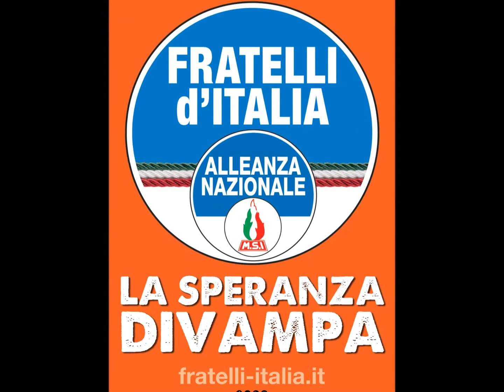FDI-ALLEANZA NAZIONALE VICENZA: SIT-IN PER DIRE BASTA ALLA LEGGE MERLIN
Come annunciato, venerdì 11 luglio inizia la prima di una serie di iniziative di Fratelli d'Italia-Alleanza Nazionale contro la legge Merlin per la regolamentazione del fenomeno della prostituzione. Una situazione di degrado che sistematicamente torna all'ordine del giorno anche a Vicenza e nei comuni limitrofi nonostante i palliativi che i Comuni tentano di mettere in campo per cercare di arginare la presenza di prostitute e dei loro infami aguzzini. Come noto inutilmente. Del resto il problema o viene risolto dal parlamento dichiarando illegale il fenomeno o, come crediamo noi, legalizzandolo come accade in molti Paesi europei. In qualsiasi caso riteniamo sia una sovrana ingiustizia lasciare la patata bollente alle Amministrazioni locali, le quali non hanno degli strumenti normativi efficaci per poter intervenire. Roma la smetta con lo scarica barile e affronti una volta per tutte l'annoso tema senza false ipocrisie utili solo agli infami sfruttatori di dettare legge nelle nostre strade come è accaduto a Vicenza la settimana scorsa.